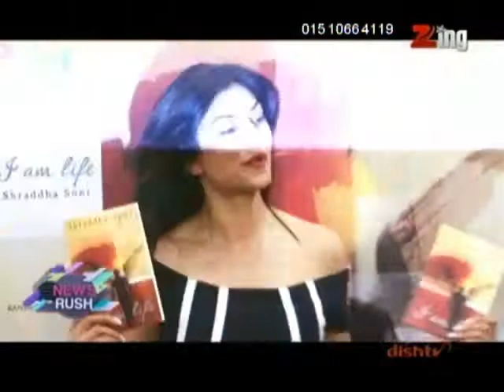Bollywood Life January 31, 2014